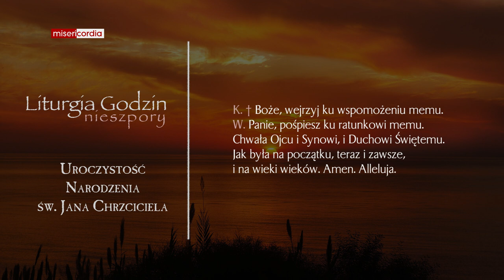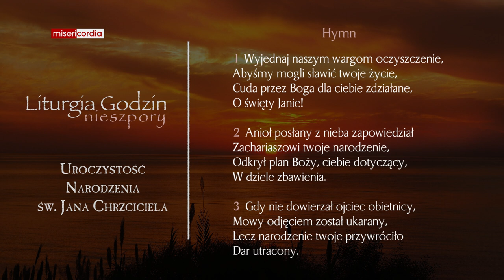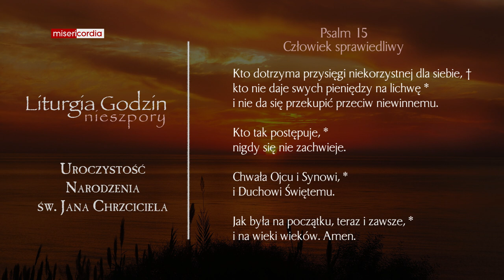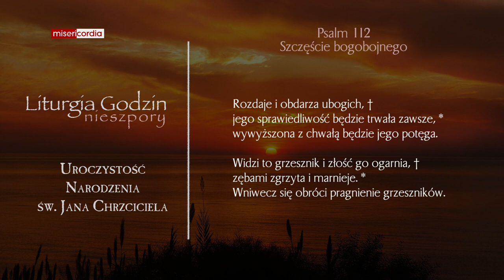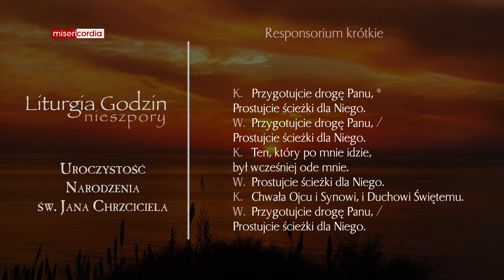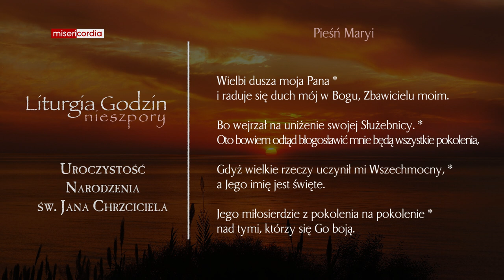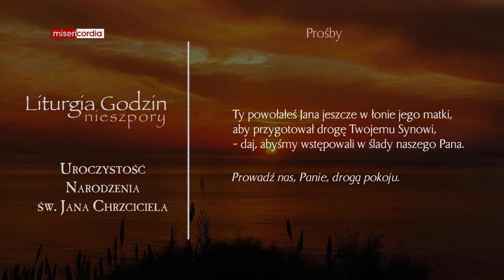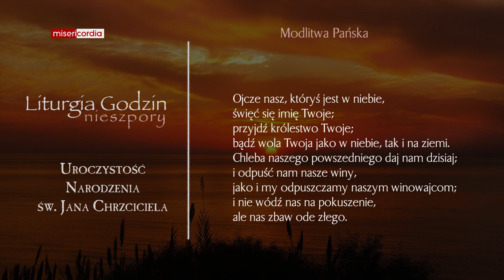Liturgia Godzin | II Nieszpory | Uroczystość Narodzenia św. Jana Chrzciciela